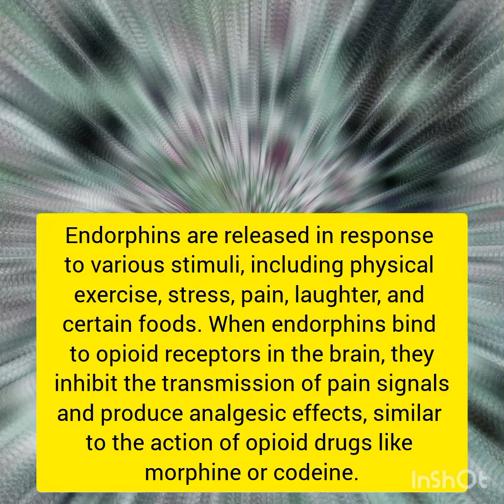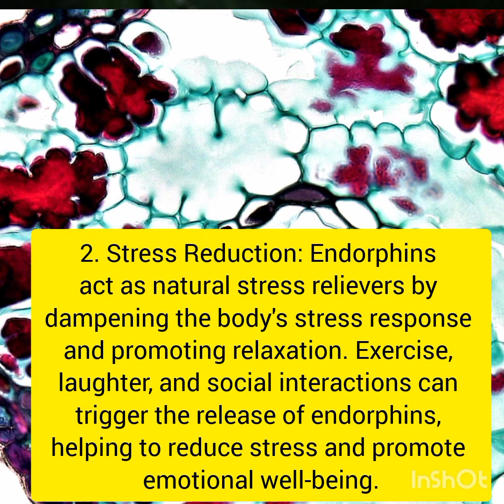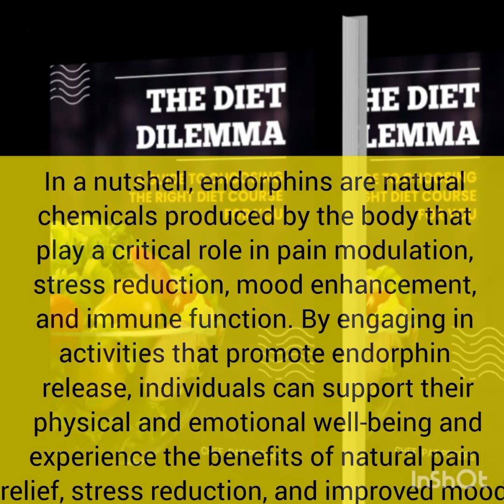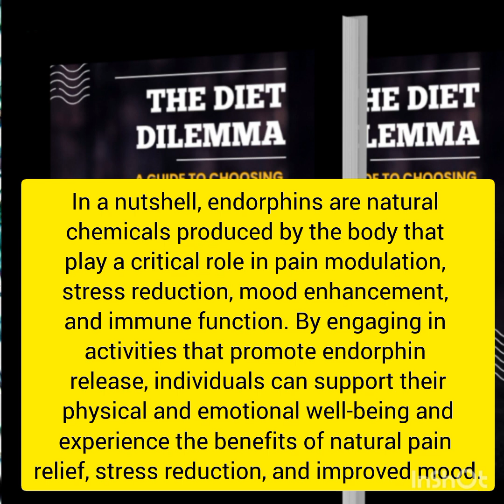ENDOPHINS THE NATURAL PAIN KILLER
Endorphins are neurotransmitters produced by the central nervous system and the pituitary gland.

marriage Get a copy of The DIET DILEMMA To

share. learn more about endorphins and other healthy tips through links on the comments box

share. Amazon kdp @

you can also visit our online bookstores to get some live TRANSFORMING books, use the link below to access our books store. 👇

Marriage books,

Relationship books

Spiritual books

Making money